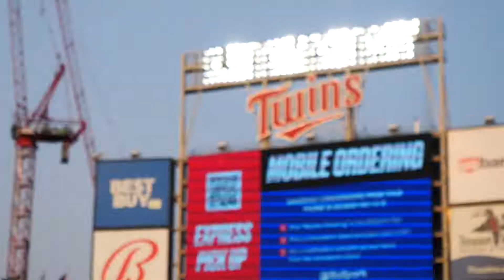HCSO Securing the Biggest Events in Minnesota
You can often find HCSO Staff helping secure some of the biggest events in Minnesota. Just watch this video, and click on the link below to apply for our current open positions.